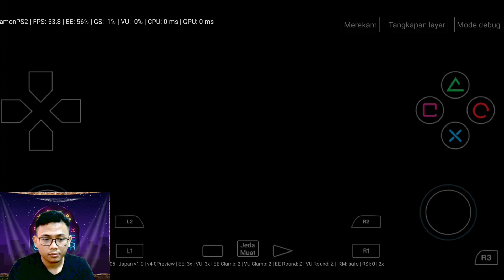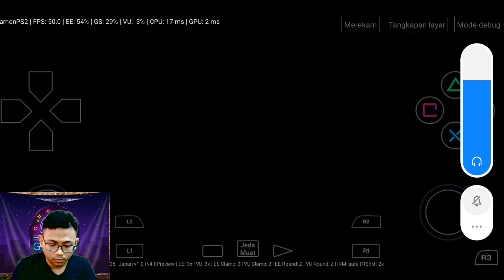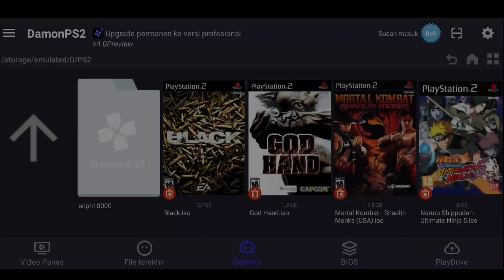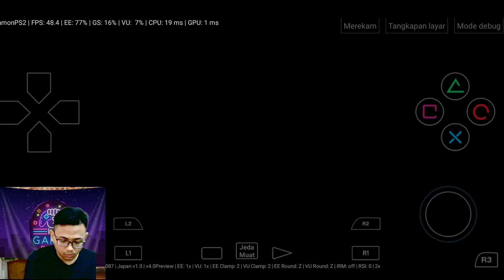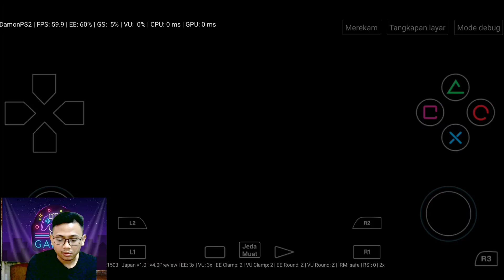Riview DamonPS2 V4.0 - Black/Mortal Kombat/Naruto Fixed graphic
ini baru di test di damonps2 priview version ntar yang pro nyusul sekitar 2 harian lagi kayanya tested on MI10T

Snapdragon 865
8GB RAM
Adreno 650